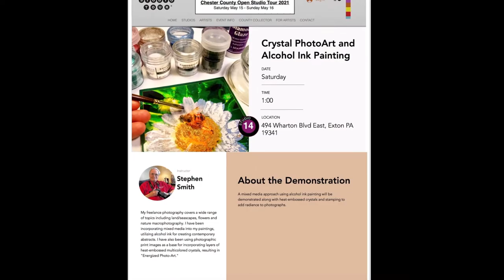Alcohol Ink Painting Demo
A short tutorial showing the basics of using alcohol inks to make bright, colorful art.